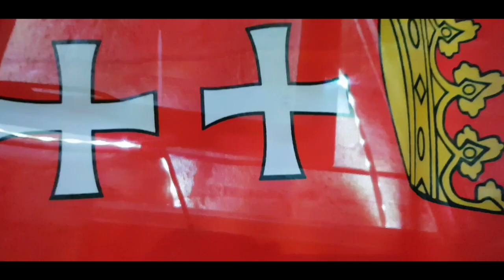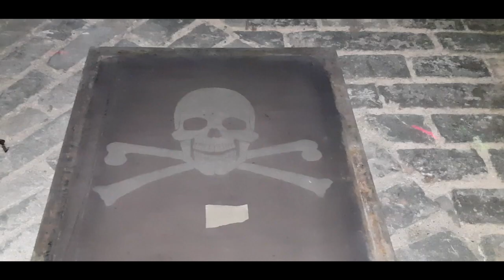BaBushka Fifa z Bongo